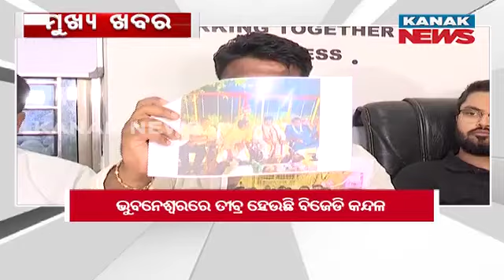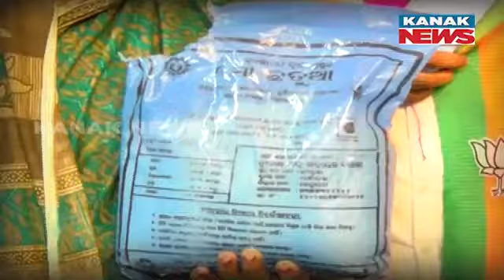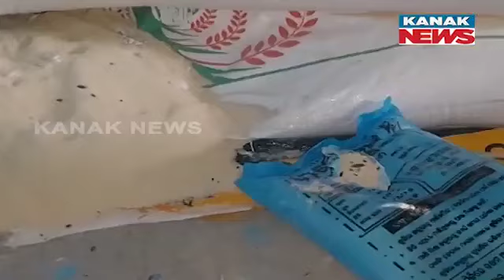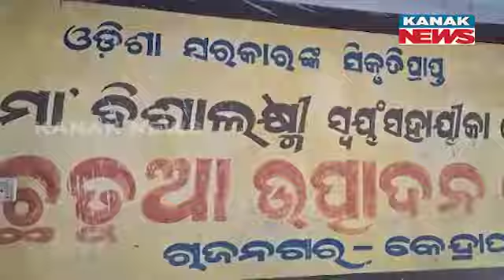9PM Bulletin ||| 23rd September 2024 ||| Kanak News Live